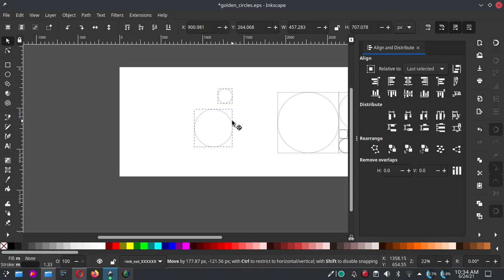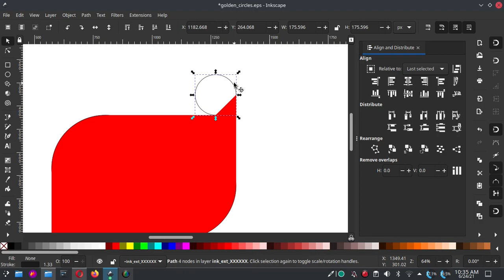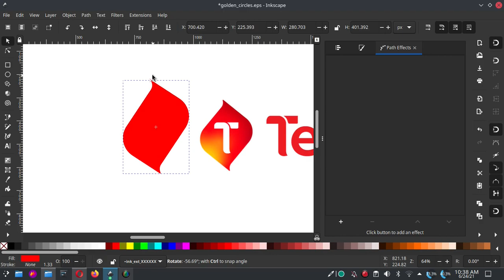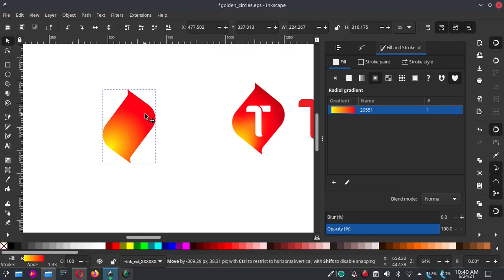Design Logo Telkomsel Dengan Golden Ratio I Inkscape Tutorial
Baru-baru ini pada bahasa tentang logo baru Telkomsel. banyak yang suka dan juga tak sedikit yang kurang puas dengan brand barunya.

terlepas dari itu saya gak pernah protes logo siapun.. bagus itu relatif. tergantung selera yang punya logo.

tapi untuk membuat sebuah logo di harapkan Client juga sudah ngerti logo yang baik, trendi dengan cara konsultasi terlebih dahulu ke ahlinya., setidaknya diberi wawasan tentang dunia perlogoan.. hehe

nah kali ini saya akan coba buat dengan perhitungan angka Golden ratio..

semoga menghibur

Channel yang akan membahas lengkap tentang Open source secara bertahap:
== AMUNISI ==
- Laptop : TOSHIBA Satelite L750, Core i7, RAM 6GB, NVidia
- Video Editing : Kdenlive 20.12.1
- OS : Langitketujuh OS (Linux)
- Screen Recorder: Screen Simple Recorder (SSR)
- Recorder Audio : Redmi Note 10 Pro
- Mic External: Mic Condenser BM-800 / CLIP ON BOYA
- Sound Card : Tuffware V8
- Audio Editing : Audacity

== SOCIAL MEDIA ==
Yuk, berteman di social media lain :

== FOCUS CONTENT ==
untuk sementara kita akan bahas 3 alat tempur ini dulu:
Editing Video:
- Kdenlive
Vector Graphic:
- Inkscape
Bitmap Graphic:
- GIMP